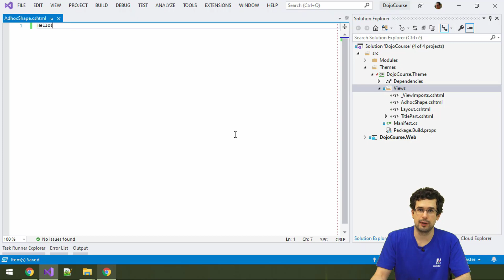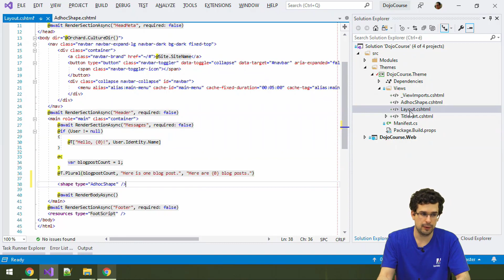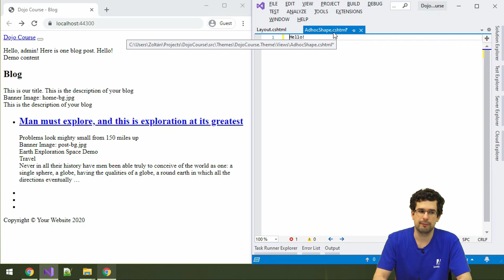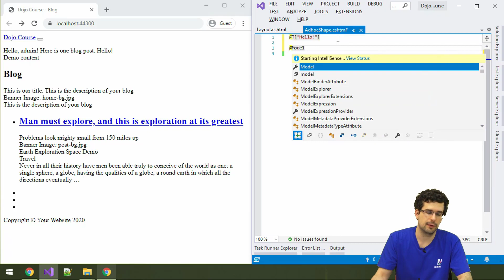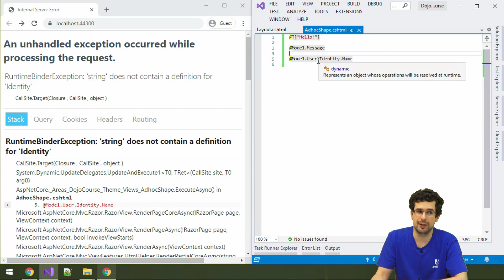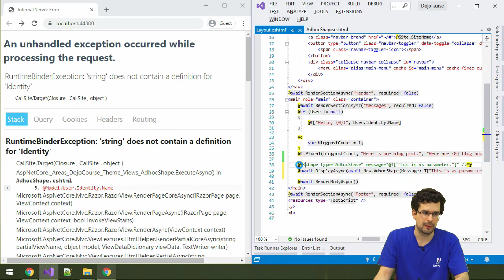Modularizing your layout with ad-hoc Orchard Core shapes - Dojo Course 3 (23)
- Creating and displaying ad hoc shapes
- Razor Tag Helpers
- Passing arguments to the ad hoc shape